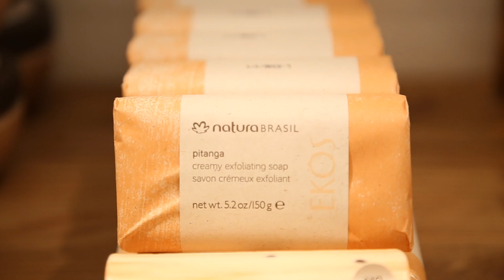Natura Sustainable Lifestyle Pop Up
Sustainable Lifestyle Brazilian Style. The brazilian store Natura hosted a pop up on their NYC store by Thrif-tee and Zero Waste Daniel as they showcase their collaboration, and our journalist Amanda Salvato was there to interview the design duo, who show us a sustainable lifestyle and clothes.Watch more of our fashion and lifestyle videos on our Amazon prime channel